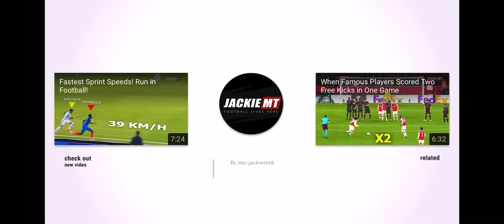When goalkeepers get bored